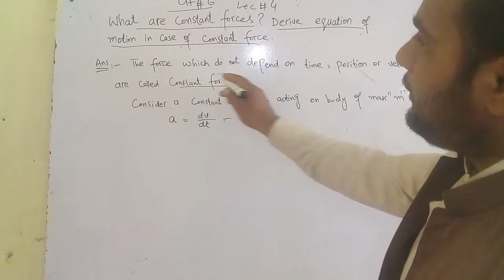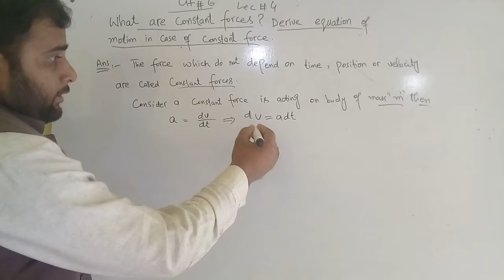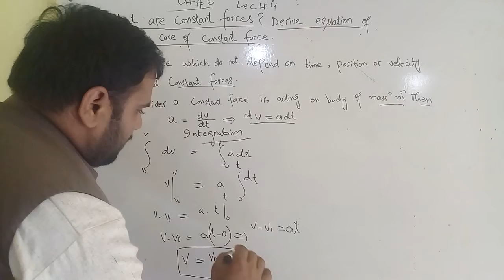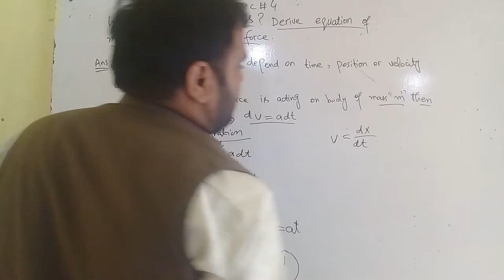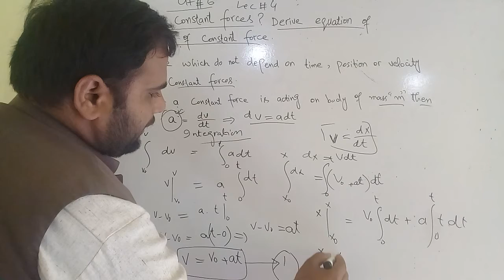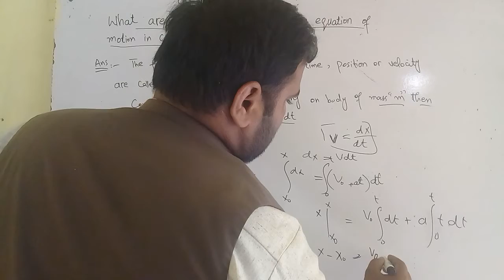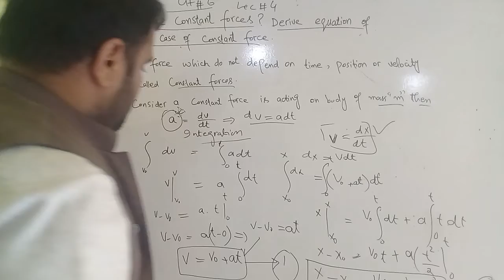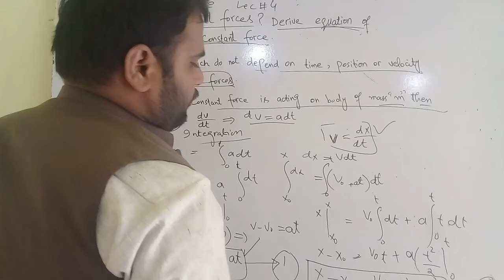L_4 Chapter # 6 Constant force and derive equation|| bsc physics|| by Arif Hussain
physics bsc